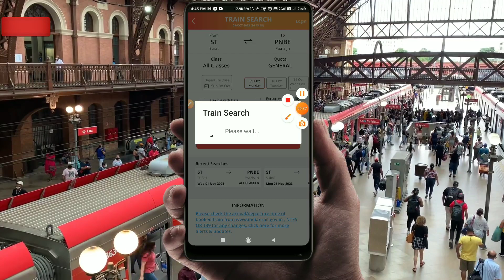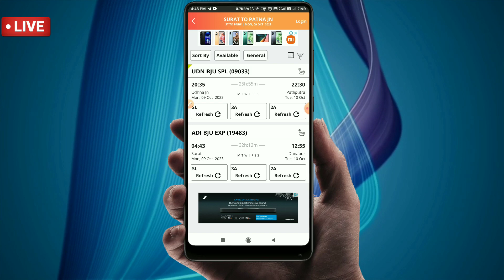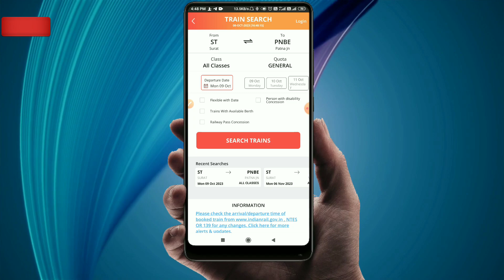boarding point change nahi kiya to ticket cancel ho sakta hai | IRCTC Boarding Point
Is video me bataya hai ki yadi aap train ticket booking karte hai to boarding point cheng nahi karte hai to kya kya problem ho sakati hai .

Your Queries-
1. boarding point
2. boarding point change in irctc
3. change boarding point
4. how to change boarding station
5. e ticket ki boarding point kaise change kare
6. ticket ki boarding point kaise change kare online
7. online ticket ki boarding point kaise change kare
8. counter ticket ki boarding point kaise change kare
9. irctc ka ticket ka boarding point kaise chnage kare
10. boarding point change